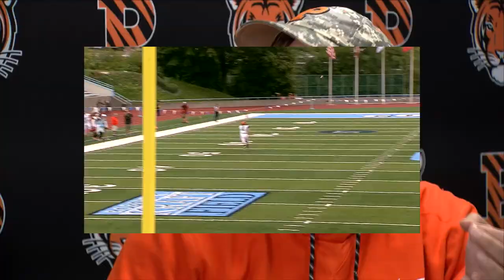Spring Football Recap: Bob Surace on Offense